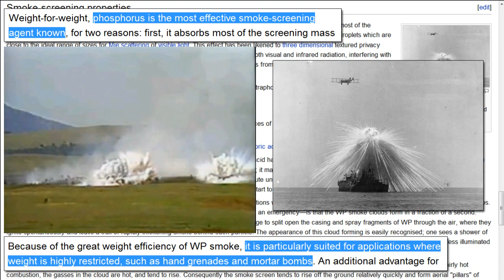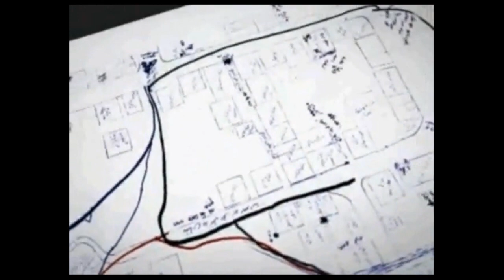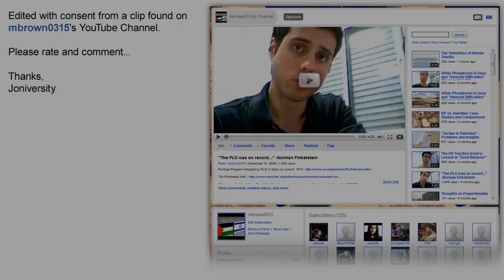White Phosphorus use by Israel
This video tries to provide the most unbiased view of the use done by the IDF of White Phosphorus "against" Palestinians. It is extracted with consent from a clip posted by mbrown0315 The original clip can be found here

Please rate and comment freely.